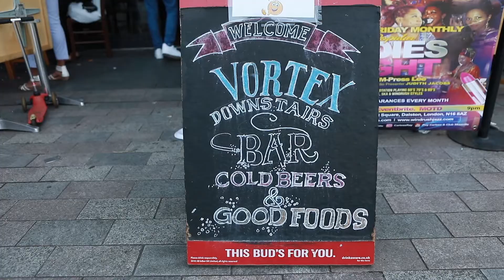Alpha Male TV British Ex boxers remember legendary boxers and Anthony Yarde Episode 2 - Part 1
Presenter: Jon Collins

Michael Bahsoon
President of AlphaMale sports Ent/
President of WBU Africa/
President of AlphaMale Talk Boxing Tv

Hope Ikpoku
Vice President of AlphaMale Sports Ent/

Hello and welcome to our brand new boxing tv show. We will be talking about who is Alpha Male and what does the future hold for African boxing.

Explaining how difficult and virtually impossible for a talented African boxer to have the means and support to become a champion.
Discussing racism in boxing, knife crime and we will invite ex boxers to talk about their past career and the future of boxing.

Guests on the show:
JAMES COOK - MBE -  Former British & European Super Middleweight Champion

JASON MATTHEWS - Former WBO Middleweight World Champion

Sylvester Mittee - Former British & Commonwealth Welterweight Champion

Dean Cooper - Former Western Area Light Middleweight Champion

who requested some music like the HBO Boxing theme.  So I gave the original a listen, fired up my music programs, then wrote this here.  I hope this is good and people can use it on their videos.

*Legal notice:  The publisher of this video is the original source for the music track being presented in this video, which is entitled "HMO Boxing".  No one entity, person or organisation may take legal action against other entity, person or organisation due to use or distribution of this track or modified portions of this music track.